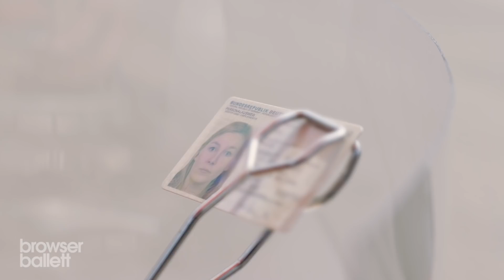Vom Wurstverkäufer zum Corona-Tester | Browser Ballett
Schnelles Geld mit Corona-Tests. Eine Erfolgsstory made in Germany.

➜ Wir gehören auch zu funk. Schaut da mal rein